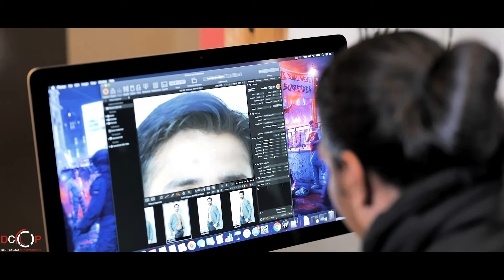DCOP | Male Portfolio Photoshoot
Students of Diploma Program (Fashion batch) recently shot a portfolio for male models in the studio using the Hasselblad camera and Profoto lights.
here are some highlights from the shoot.